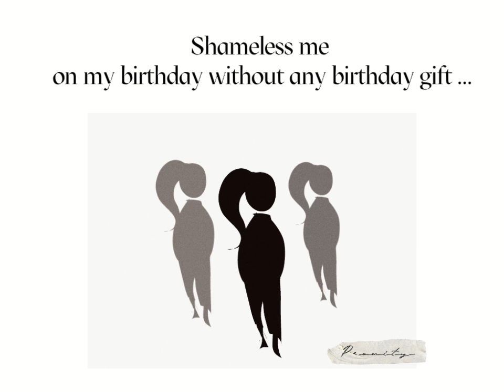Ibispaint X animation | Birthday special | Meherin Afrose Promity | Greedy X Say it right#digitalart